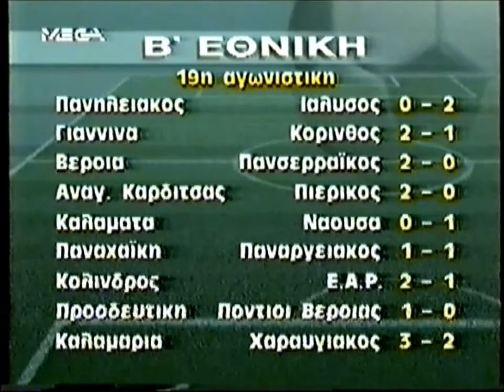Πρωτάθλημα 1994/95 - Γκολ 18ης Αγωνιστικής